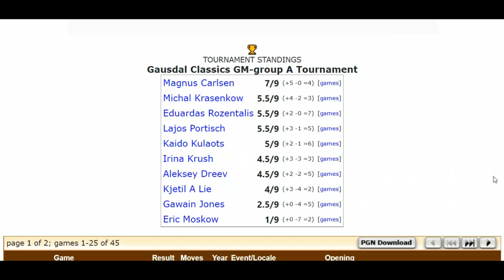✨ CHICO DE 16 AÑOS DA UNA CLASE MAGISTRAL: Jones vs Carlsen (Gausdal Classic, 2007)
Con 16 años Magnus Carlsen no solo era ya un Gran Maestro, sino también exhibía un nivel digno de un súper élite. ¡Compruébalo viendo este video!